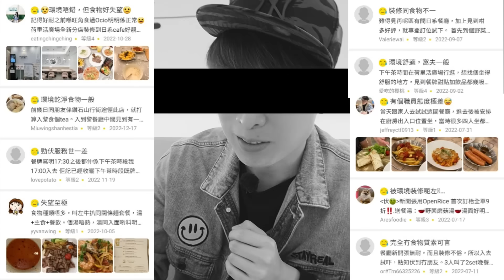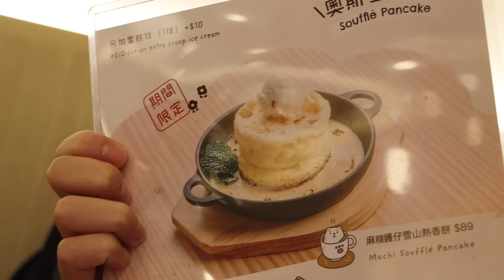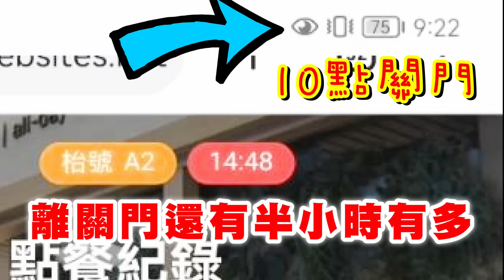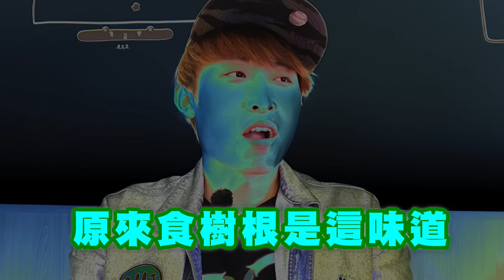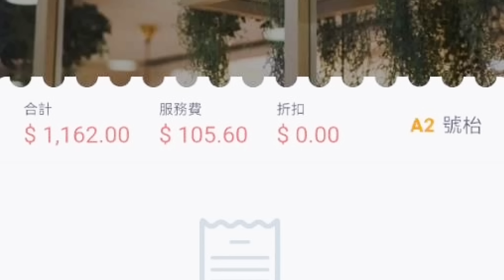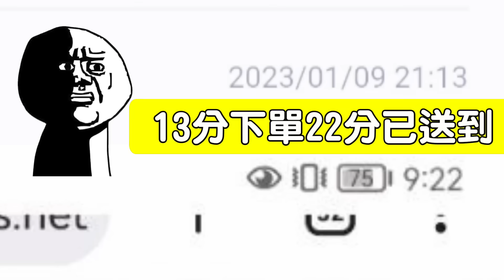實試網評「🤬正負兩極😋」日式餐廳！一千多元💸食到講粗口🤯好評全是打手？每日限量12份？終於明「食樹根」咩感覺😵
😡這$1000元大餐食到要講粗口！真係唔可以亂信網上好評…最後為唔浪費仲要自己煮番😤